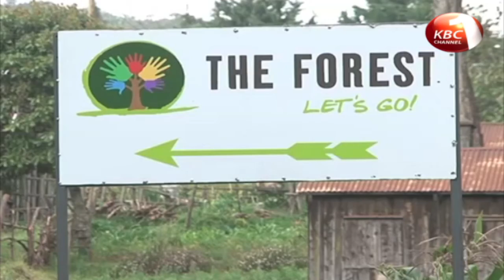19 year old boy drowns in Kireita forest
A family in Kiambu County is in distress after their son drowned in Kereita forest during a hiking expedition. The victim is said to have ventured into the forest in the company of seven of his workmates only to slip into a waterfall and drown. Rescuers are yet to retrieve his body four days after the incident happened.